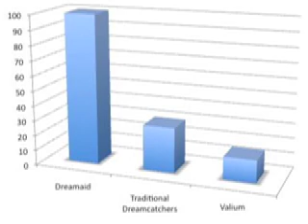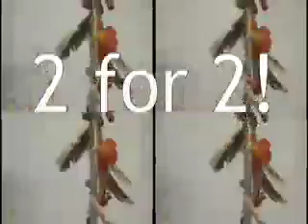Dreamaid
Infomercial for the revolutionary new dream catcher that makes dreaming fun again!